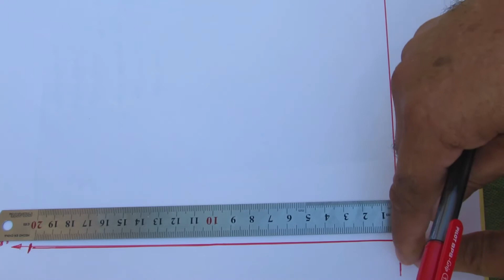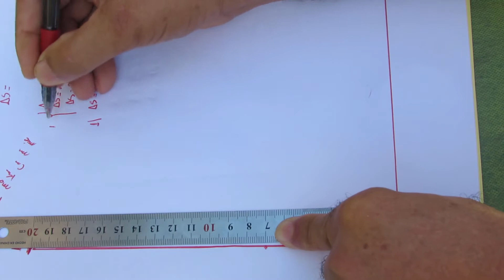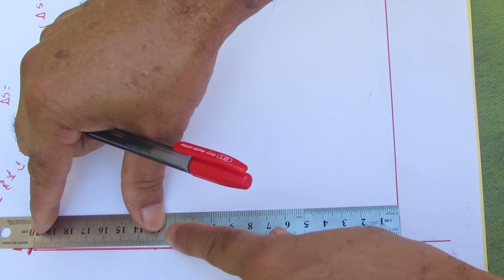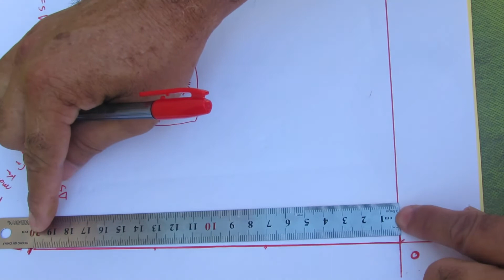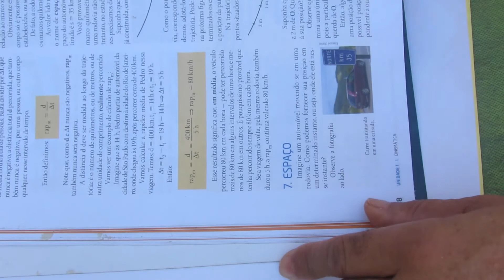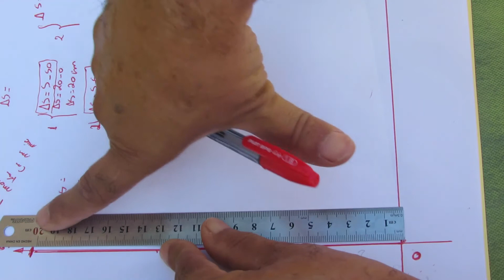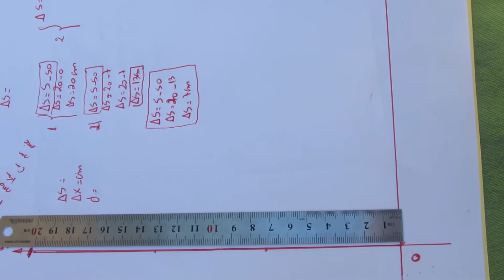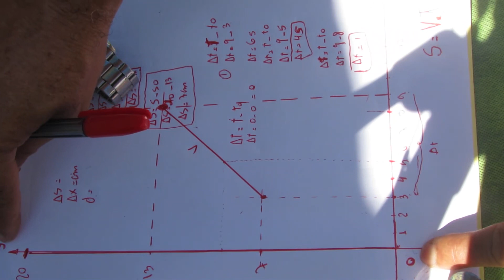Cinemateca, Variação do Espaço e doTempo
Este vídeo trás exemplos e aplicação dos conteúdos de física, muito cobrado no Enem.Quando aparecer a palavras variação, diferença e delta, e necessário primeiro fazer essa diferença antes de continuar os cálculos. A variação de uma grandeza física, aparecem em todas as séries.